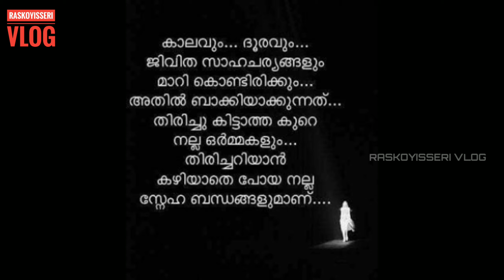Pop Pop Boat | Nostalgia | പോപ് പോപ്പ് ബോട്ട്